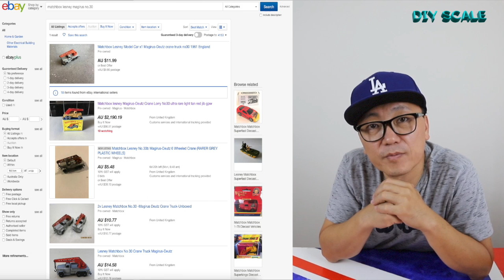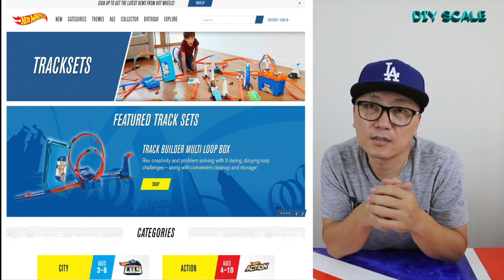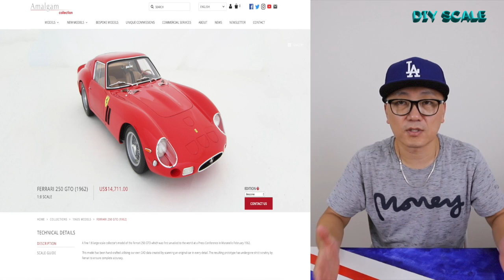몇억? 세상에서 가장 비싼 장난감자동차 다이캐스트 카 top10 most expensive diecast car 비싼 다이캐스트 얼마? 진짜? 몇억? 장난감차?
몇억? 세상에서 가장 비싼 장난감자동차 top10 most expensive diecast car 비싼 다이캐스트 얼마? 진짜 몇억?
세상에서 가장비싼 모형자동차 10가지를 소개합니다
top10 most expensive diecast car